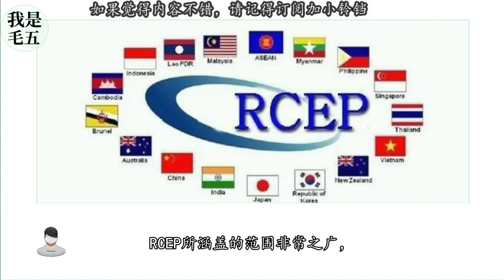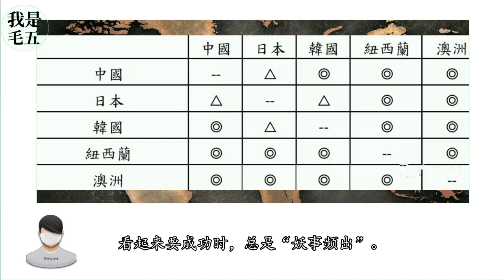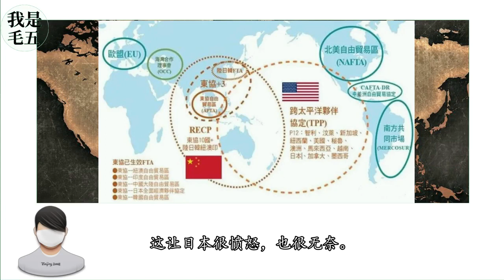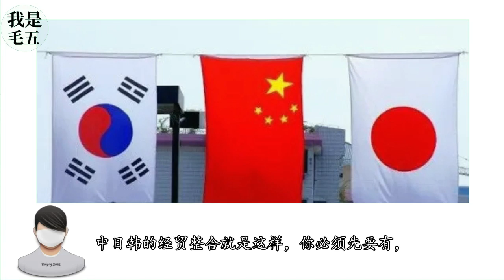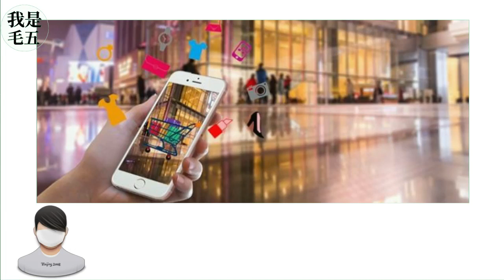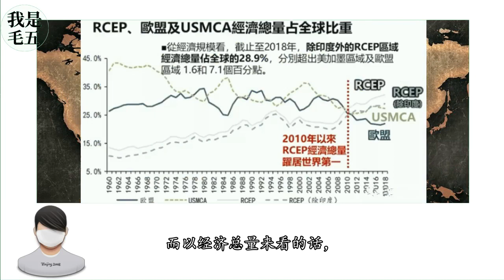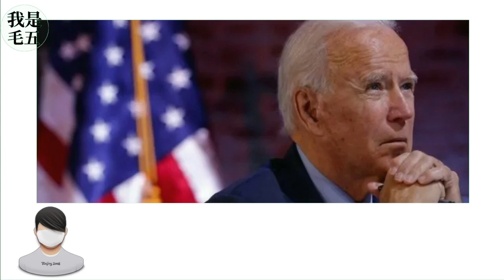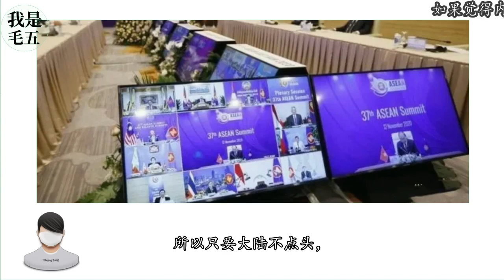号外！这次是全球最大!迎来亚洲新篇章，中国这步棋下的太妙了！